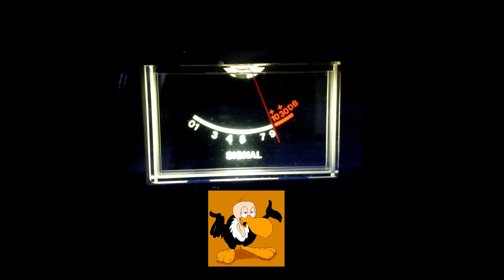Snoopdog, Lowrider, 714, 413,